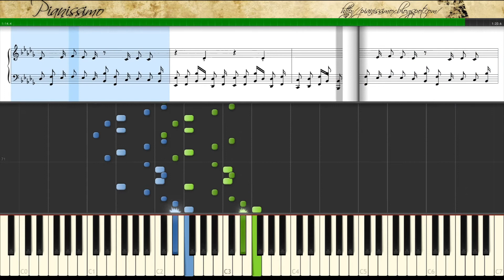Chopin - Piano sonata No. 2 Bb minor - 4th Movement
Frédéric Chopin - Piano sonata No. 2 Bb minor, Opus 35 - 4th Movement (1839)